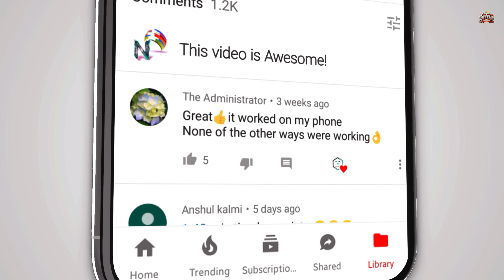Red Dead Redemption 2 HINDI Gameplay -Part 37- Mrs. Sadie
Red Dead Redemption 2 is an action-adventure game developed and published by Rockstar Games.
Red Dead Redemption 2 (RDR2) Walkthrough Gameplay Part 37 for PC includes a Review, Intro, Chapter 6 and Mission The Bridge to Nowhere and Mrs. Sadie Adler, Widow of the Red Dead Redemption 2 Story Campaign. My 2019 Red Dead Redemption 2 Walkthrough Gameplay will feature the Full Game Story Campaign. I'll play the Full Game of Red Dead Redemption 2 until the Single Player Campaign Ending.

In this video, we are going to play Part 6, and the mission is The Bridge to Nowhere and Mrs. Sadie Adler, Widow.

🌹 Welcome Bois, watch Red Dead Redemption 2 PC part 37 in Hindi. BattleKing is back with Gameplay, Let's play, and walkthrough videos for you.
This Red Dead Redemption 2 PC part 37, Enjoy Red Dead Redemption 2 PC part 37 in Hindi and uploading for you guys to watch this PC Gameplay of Red Dead Redemption 2 PC part 37 in Hindi.
Please comment and let me know your thoughts about this Red Dead Redemption 2 PC part 37 Walkthrough Gameplay in Hindi.